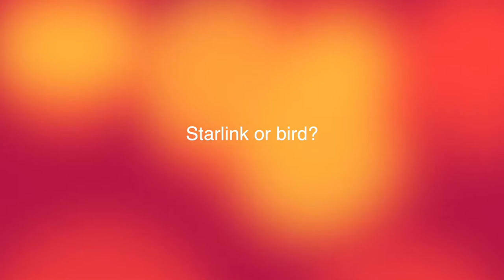Nikon Coolpix P1000 + Baader Filter